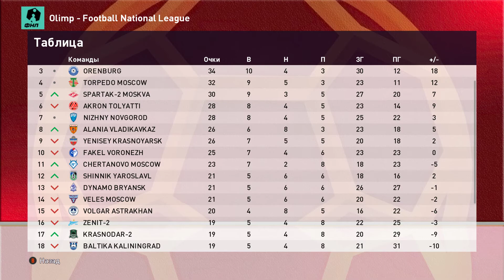eFootball PES 2020 ⚽ Карьера за Крылья Советов #19